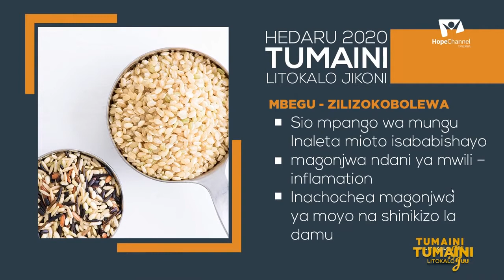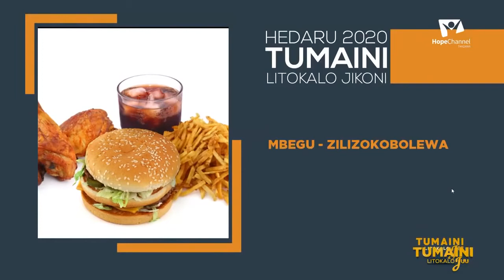USIFANYE KOSA HILI KWENYE CHAKULA | HEDARU 2020 TUMAINI LITOKALO JUU AFYA DAY 3